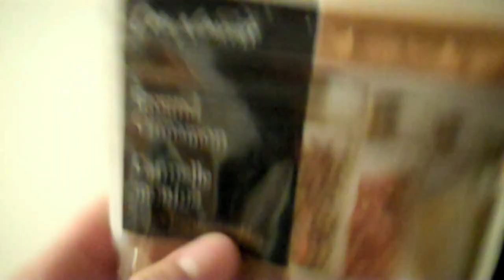Wasabi and Cinnamon Challenge (Day 298 17-08-10)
Check it out, it's amazing.

One channel and always something good on.